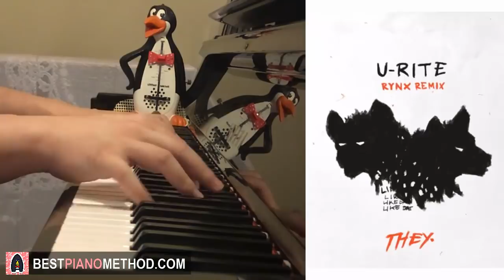THEY - U-RITE (Rynx Remix) (Piano Cover by Amosdoll)